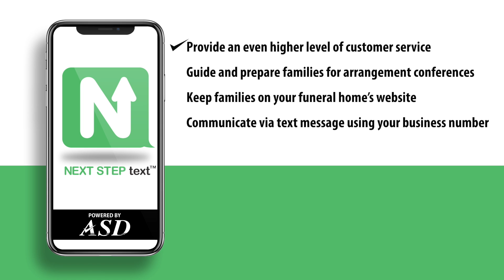Next Step Text™ Powered By ASD